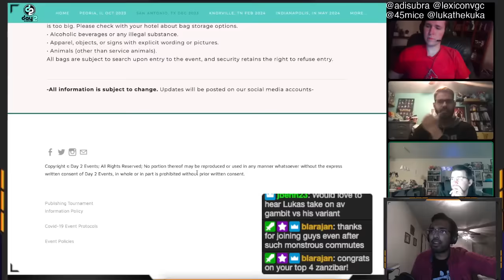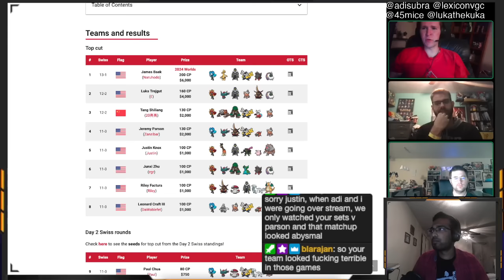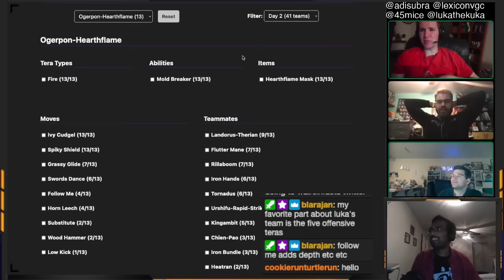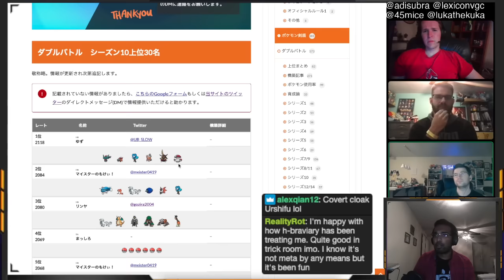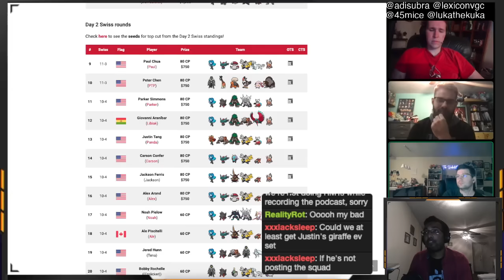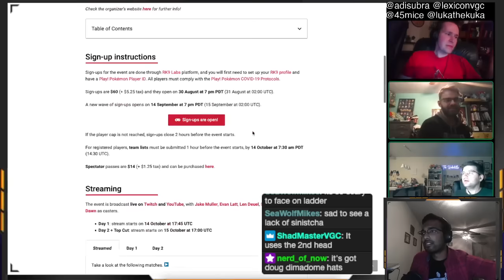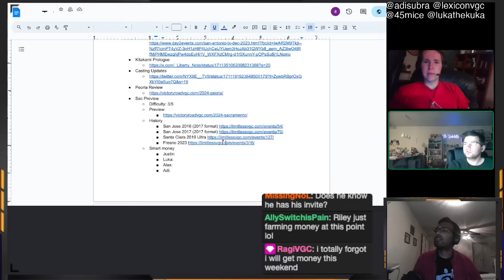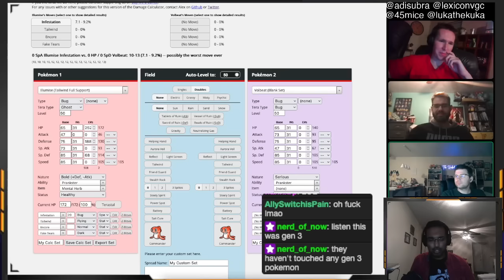Regional Top Cut Players Luka and 45Mice Recap Peoria Regionals and Preview Sacramento on Tub Takes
Follow me on Blue Sky: adisubra.bsky.social

Timestamps:
0:00:00 - Intro
0:05:50 - Kitkami Prologue
0:10:40 - Peoria Recap
1:25:10 - Sacramento Preview and Smart Money
1:44:50 - calc is right!